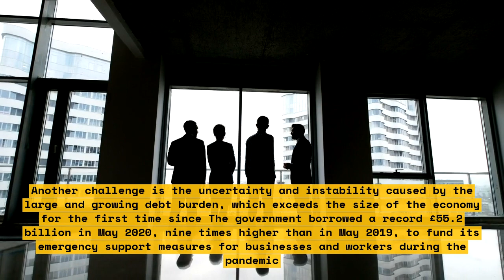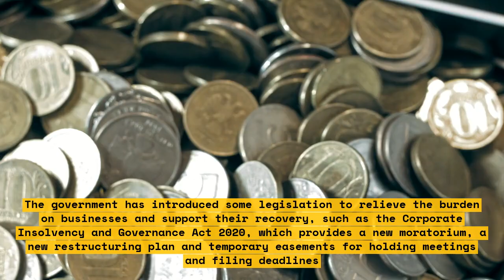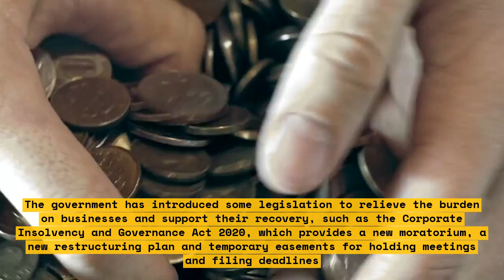How UK's debt bill is undermining its economic recovery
This video discusses how the UK's debt bill is affecting its economic recovery. It highlights the challenges that the country is facing and how it is impacting the economy. The video also provides insights into the measures that can be taken to address this issue.